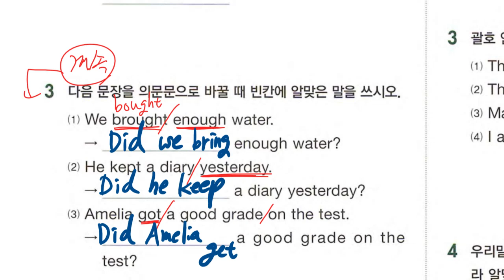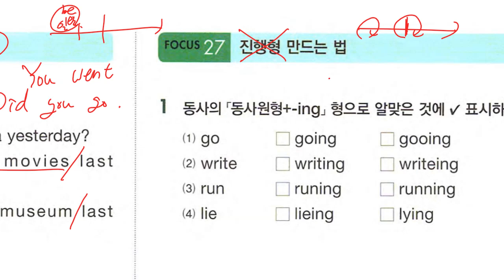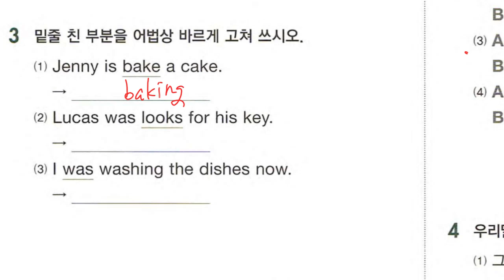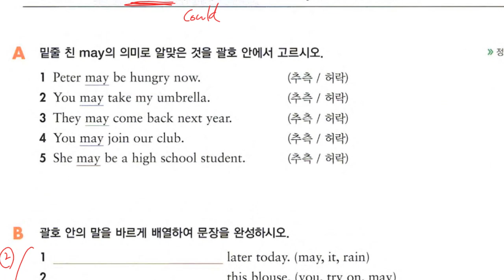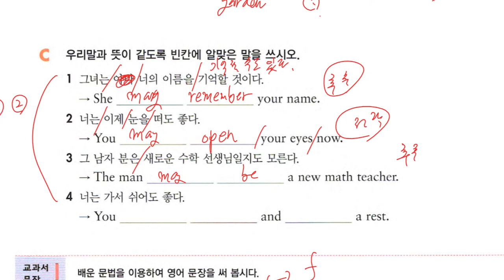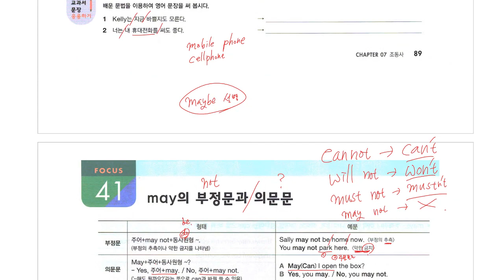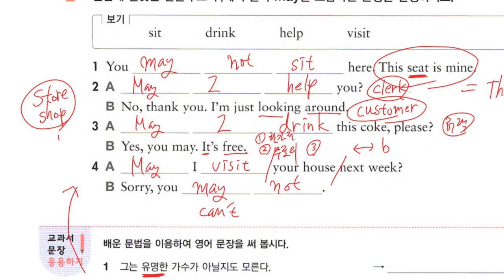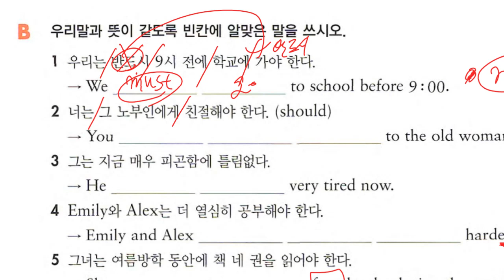중1 Up영어 2023 06 20 문법 시제 문법 조동사